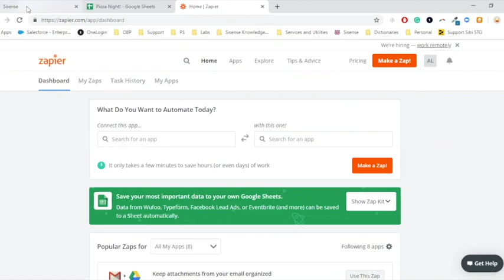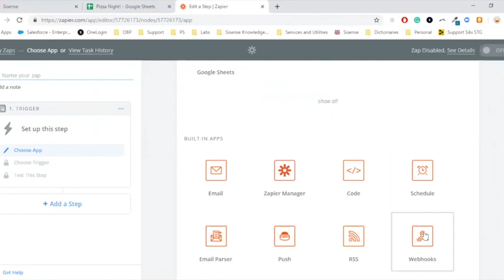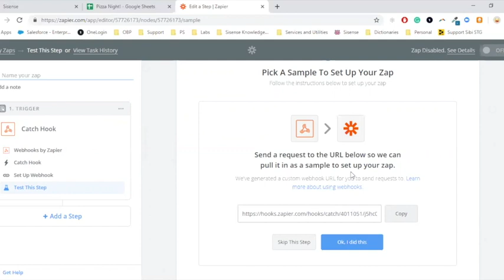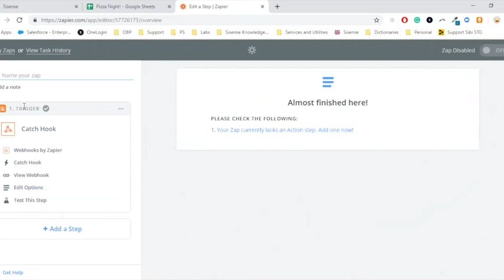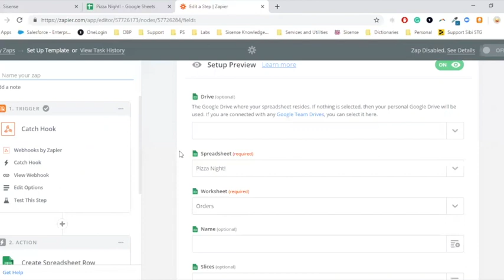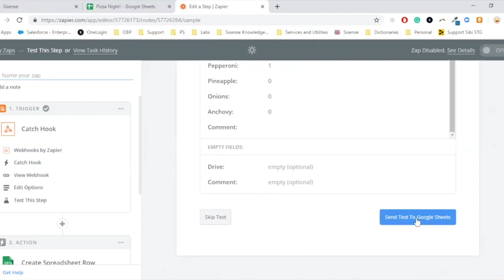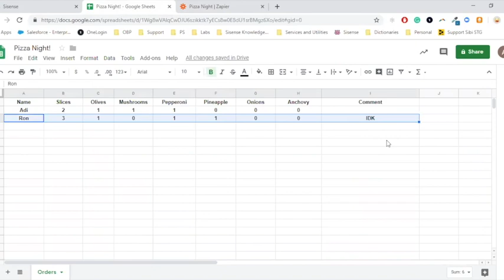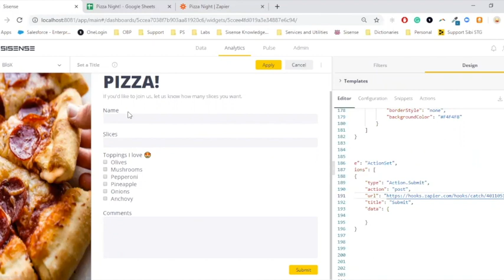BloX+ +Webhooks | Sisense Features Tutorials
In this Sisense demo, you'll learn how to create a webhook that updates a Google spreadsheet in Sisense BloX.